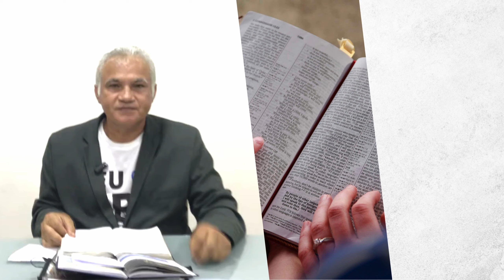EBD - Leitura Diária - Sexta-feira | Lição 06 - 2º Trimestre de 2024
Lição 06 - 2º Trimestre de 2024
As Nossas Armas Espirituais

Mateus 4:1-4
1 Então foi conduzido Jesus pelo Espírito ao deserto, para ser tentado pelo diabo.
2 E, tendo jejuado quarenta dias e quarenta noites, depois teve fome;
3 E, chegando-se a ele o tentador, disse: Se tu és o Filho de Deus, manda que estas pedras se tornem em pães.
4 Ele, porém, respondendo, disse: Está escrito: Nem só de pão viverá o homem, mas de toda a palavra que sai da boca de Deus.

Atos 13:2,3
2 E, servindo eles ao Senhor, e jejuando, disse o Espírito Santo: Apartai-me a Barnabé e a Saulo para a obra a que os tenho chamado.
3 Então, jejuando e orando, e pondo sobre eles as mãos, os despediram.

Para Dízimos e ofertas:

BANCO SICOOB
Agência: 4180-7
Conta: 3309-0

PIX
IGREJA EVANGÉLICA ASSEMBLEIA DE DEUS EM BAYEUX-PB
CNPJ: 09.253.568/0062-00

Endereço: Rua Engenheiro de Carvalho, 410 - Centro - Bayeux - PB
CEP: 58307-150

Pr. Marinaldo Soares Lopes